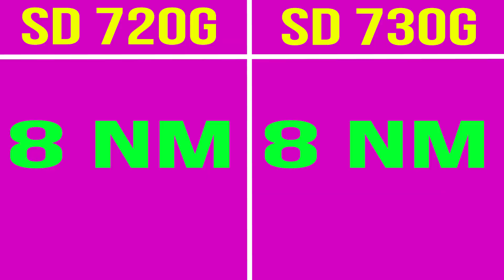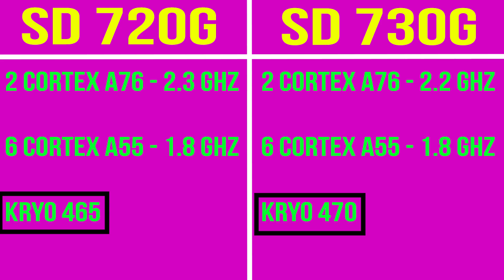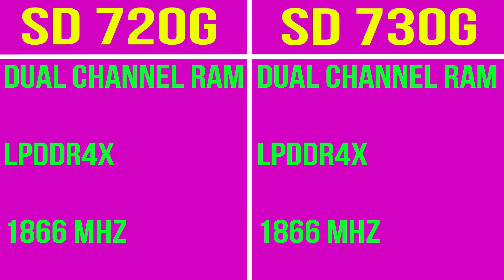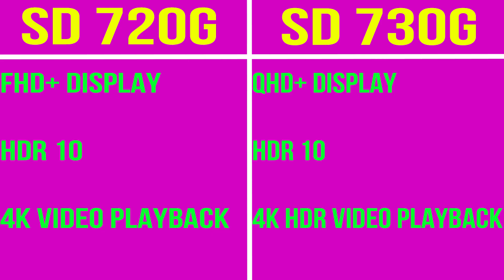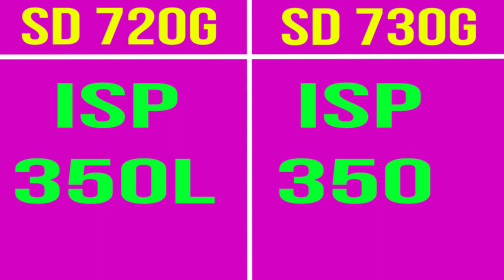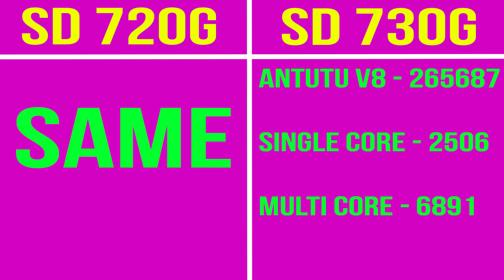Snapdragon 720G Vs Snapdragon 730G | SD 720G BETTER?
Timestamp -

Snapdragon 720G vs Snapdragon 730G Processor Architecture - 00:51

Snapdragon 720G vs Snapdragon 730G Processor Speed - 01:03

Snapdragon 720G vs Snapdragon 730G Camera Support - 03:58

Snapdragon 720G vs Snapdragon 730G Display Support - 03:13

Snapdragon 720G vs Snapdragon 730G Network Speed - 03:43

Snapdragon 720G vs Snapdragon 730G Ram Support - 02:10

Snapdragon 720G vs Snapdragon 730G Antutu Benchmark Score - 05:22

Snapdragon 720G vs Snapdragon 730G Geekbench Score - 05:22

Snapdragon 720G vs Snapdragon 730G Gpu Architecture - 02:23

Snapdragon 720G vs Snapdragon 730G GPU Benchmark Test - 02:23

Snapdragon 720G vs Snapdragon 730G AI Benchmark Score -  02:43

Snapdragon 720G vs Snapdragon 730G PUBG GAMEPLAY Settings -

Snapdragon 720G vs Snapdragon 730G Conclusion - 05:50

Hello,

In this video i am going to tell you about Qualcomm Snapdragon 720G vs snapdragon 730G. I will tell you which is better and why? You wont

believe the result...

Topic Covered -

Snapdragon 720G vs snapdragon 730G

Snapdragon 730G Vs Snapdragon 720G

Qualcomm snapdragon 720G vs qualcomm snapdragon 730G

Qualcomm snapdragon 730G vs qualcomm snapdragon 720G

Sd 720G vs sd 730G

Sd 730G vs sd 720G

Snapdragon 720G antutu benchmark

Snapdragon 720G geekbench

Snapdragon 720G benchmark

Snapdragon 730G antutu benchmark

Snapdragon 730G geekbench

Snapdragon 730G benchmark

Snapdragon 720G

Snapdragon 730G

PUBG settings

Snapdragon 720 vs 730g

snapdragon 720g features